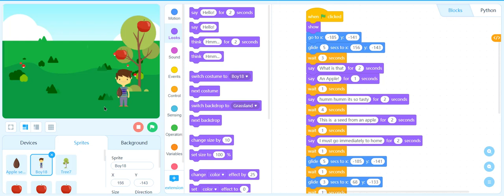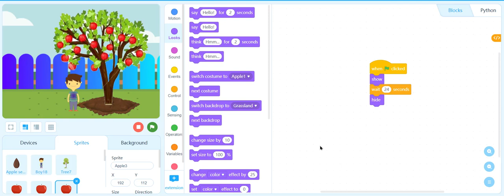Story Visualization By Rithvik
Code to show plant growing to tree  and flowers are blooming, fruits falling from tree made by Rithvik ..